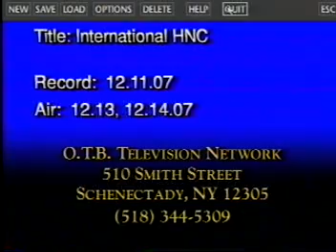International Horses N' Courses - December 11, 2007